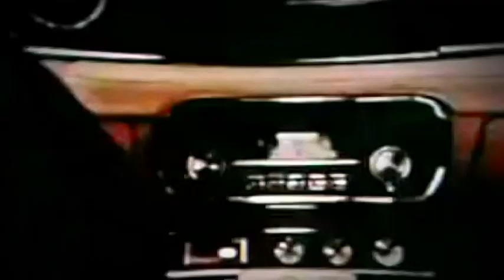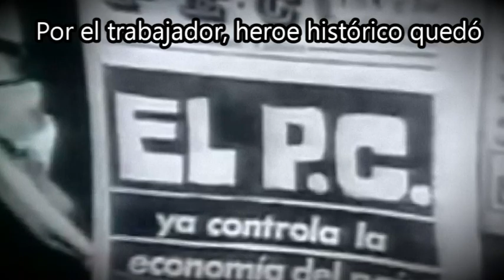Los Monstruitos - Camarada Allende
A la venta en físico el 20 de Diciembre

2015

Album: Resultado de un exitoso plan quinquenal